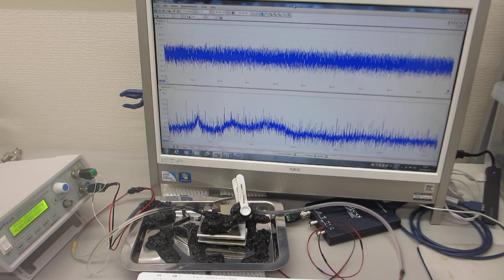超音波プローブの表面弾性波を利用した、超音波制御実験（超音波システム研究所）